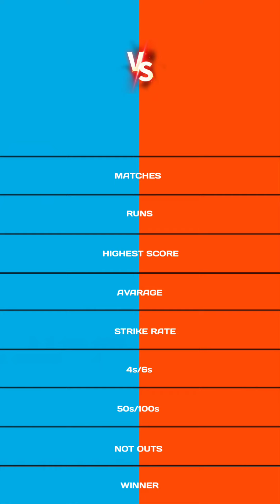Hardik Pandya vs Liam Livingston ipl 2022 batting comparison